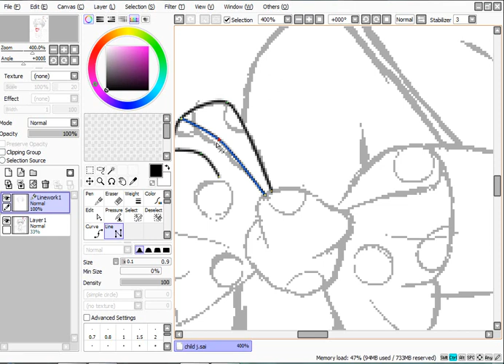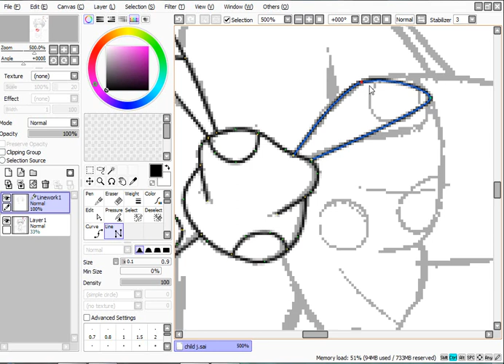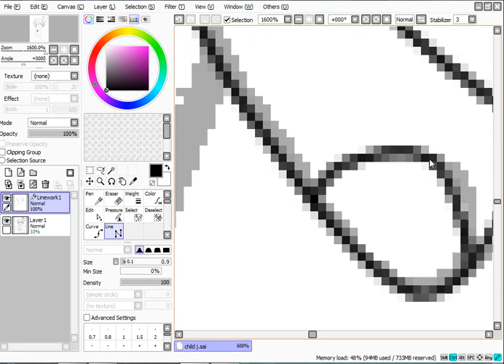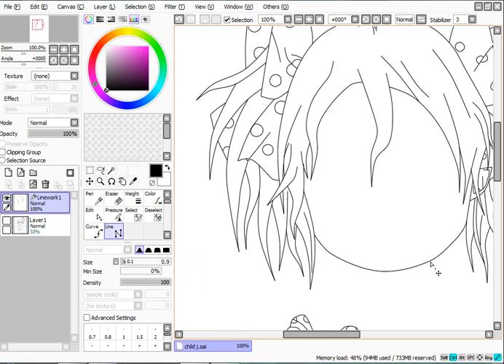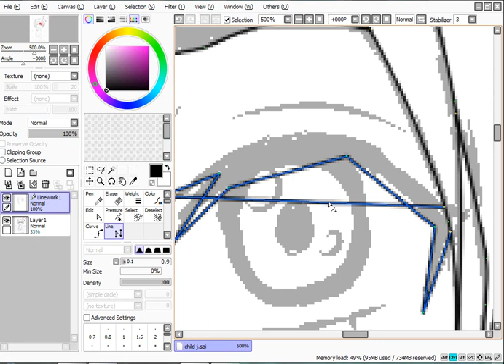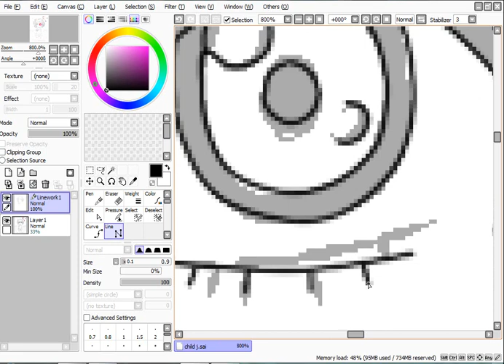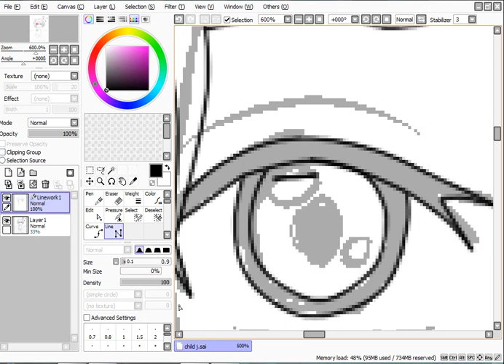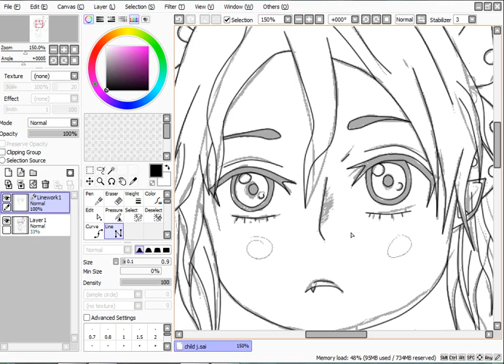✐ A/M BASE - bestes Thema zu A./M. : FUßBALL #03 ☞ Let's Draw German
Immer fein nach dem Motto:

DON'T LIKE ! DON'T LOOK! :)